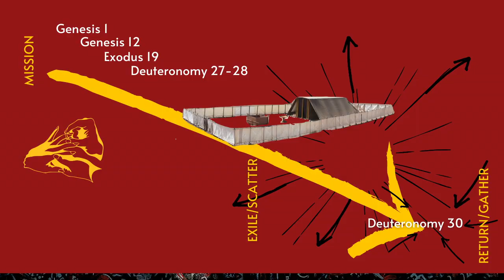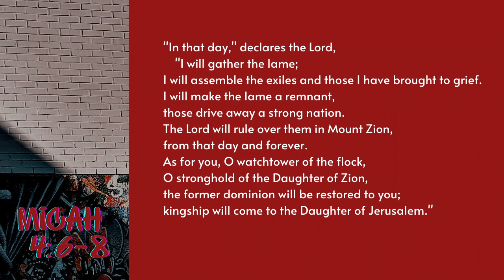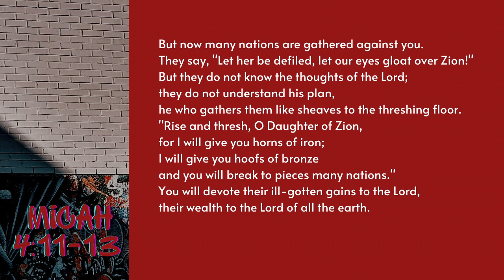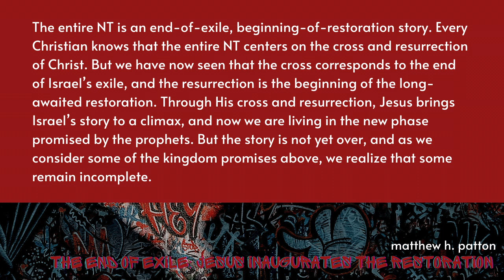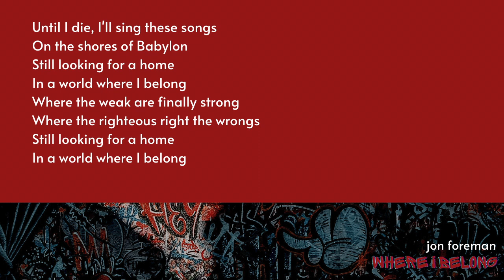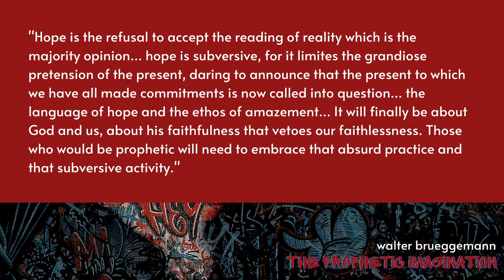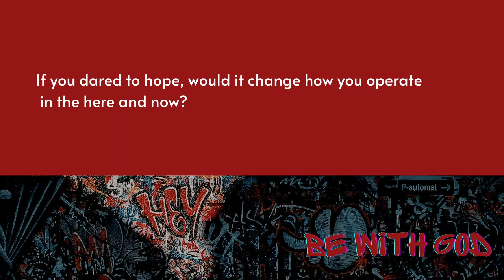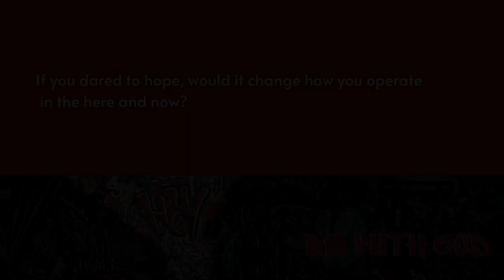The Plan | Spitting Bars | Session IV | theHeart Boone Youth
We look at the covenant-story context for the book of Micah. In other words, we have a DTR ("define the relationship") so we can see God's mission more clearly. Ultimately, even the stubborn hearts of Micah's day can't thwart the plan God has. And that gives us hope.